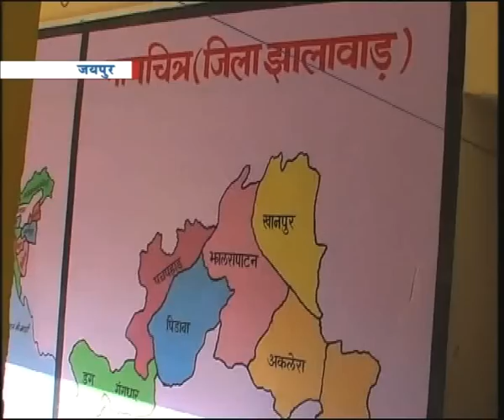Kasturba Gandhi Balika Vidyalaya Scheme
The Government of India introduced the Kasturba Gandhi Balika Vidyalaya (KGBV) Scheme in August, 2004 to provide educational facilities for girls belonging to Scheduled Castes, Scheduled Tribes, Other Backward Classes, minority communities and families below the poverty line in Educationally Backward Blocks. The objective of KGBV is to ensure access and quality education to the girls of disadvantaged groups of society by setting up residential schools with boarding facilities at elementary level. The scheme has achieved phenomenal success in the field of girl education.